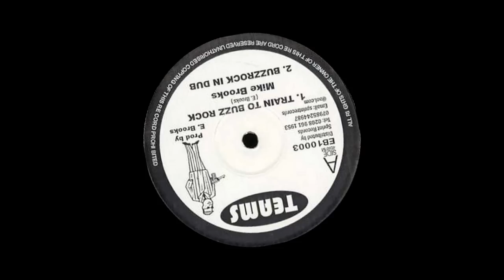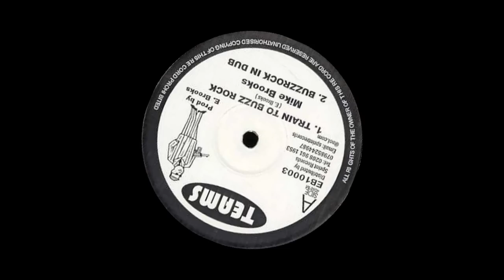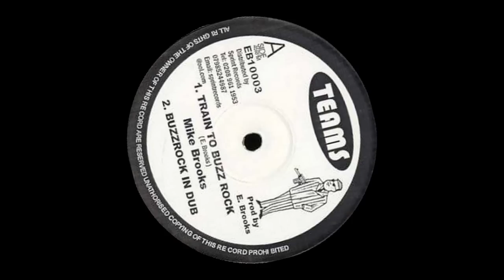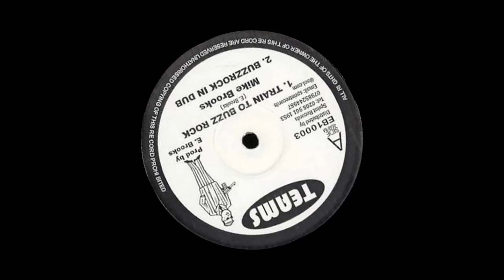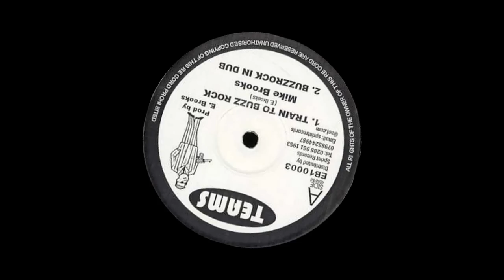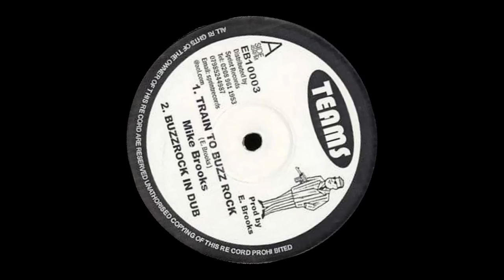Mike Brooks - Train To Buzz Rock + Buzzrock In Dub (YouDub Sélection)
TEAMS Présente : Mike Brooks - Train To Buzz Rock + Buzzrock In Dub